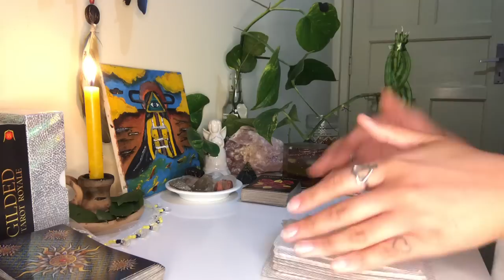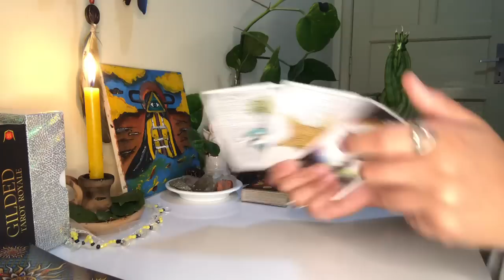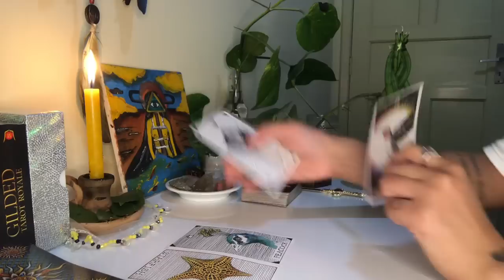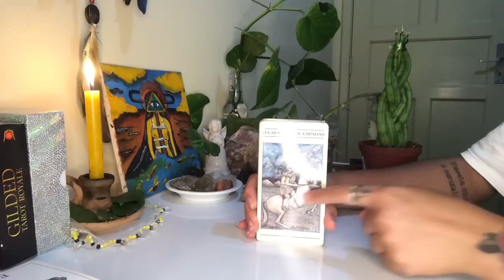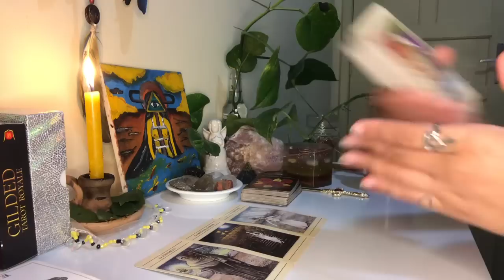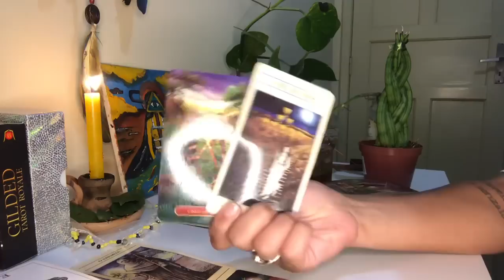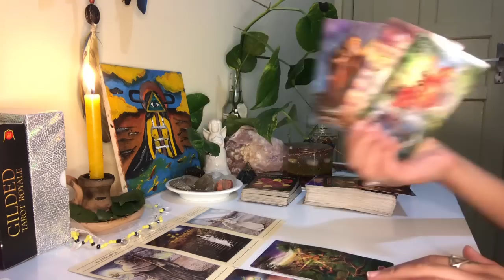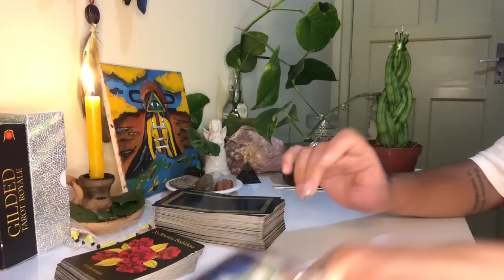♉️TOURO//✨CLAREZA sobre seus bloqueios ☘️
* Dias de postagens dos vídeos para cada signo:

-Segunda: Aries, Leão e Sagitário
-Terça: Touro, Virgem e Capricórnio
-Quarta: Câncer, peixes e escorpião
-Quinta: Gêmeos Libra e Aquário